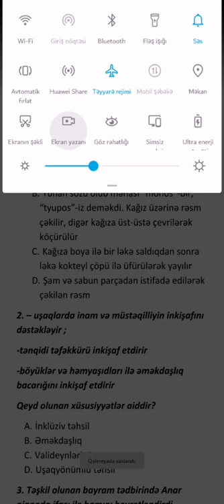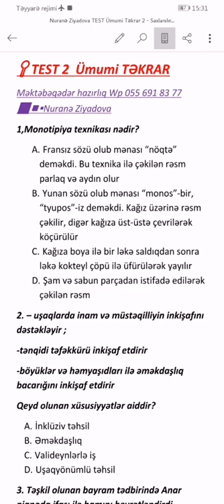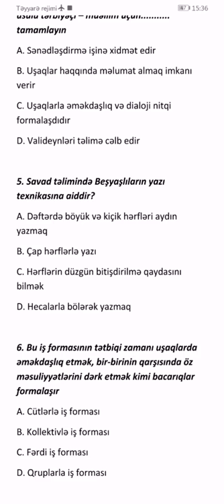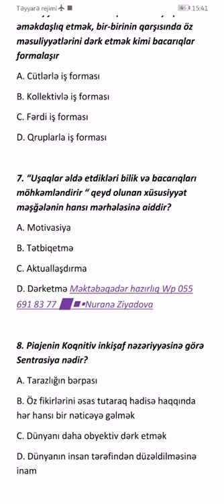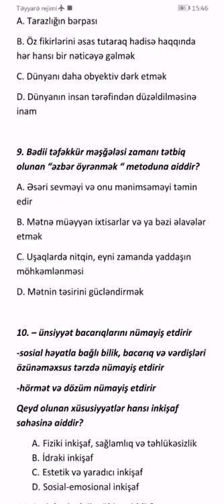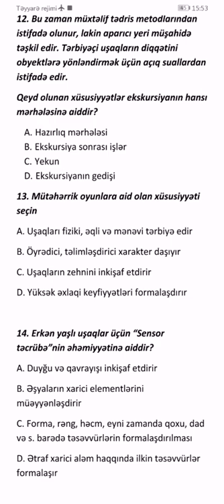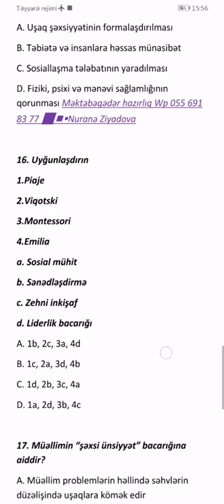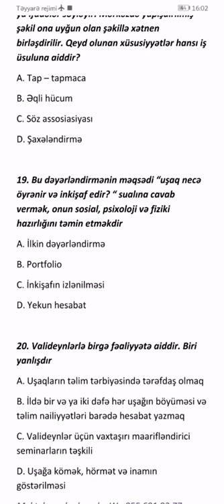Məktəbəqədər ÇƏRÇİVƏ mövzuları: TEST üzrə ümumi TƏKRAR @Nuranə Ziyadova